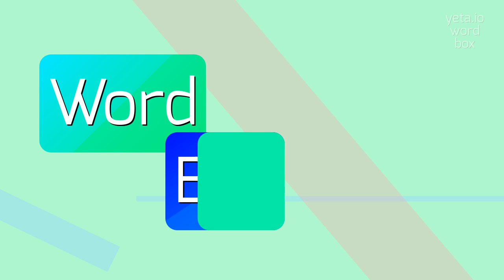INTRATUBULAR - HOW TO PRONOUNCE IT?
INTRATUBULAR - Getting Intratubular right: Pronunciation tips in 2023

How do you pronounce 'intratubular'?
Can you provide an alternative pronunciation for 'bronchial tubes'?
What is the correct way to say 'fallopian tubes'?
How should the 'tr' sound in 'intestinal tract' be pronounced?
Do 'plumbing pipes' or 'plumbing tubes' sound more natural?
INTRATUBULAR Meaning And Definition:
The term 'intratubular' refers to something that occurs within or is located inside a tubular structure.
This can apply to various contexts such as the human body's tubular organs, the tubes used in industrial processes, or even pipes and tubes in plumbing systems.
INTRATUBULAR Pronunciation:
To pronounce 'intratubular', break it down into syllables: in-tra-tu-bu-lar.
Emphasize the 'in' and 'lar' syllables, and pronounce the 'tra' and 'bu' syllables with equal stress.
The 'u' in 'tu' is pronounced like the 'oo' in 'boot', and the 'a' in 'lar' is pronounced like the 'a' in 'car'.
Use INTRATUBULAR In Your Speech:
1. The renal tubules are responsible for reabsorbing water and nutrients
2. The bronchial tubes carry air into the lungs
3. The fallopian tubes transport eggs from the ovaries to the uterus
4. The digestive process occurs in the various parts of the intestinal tract
5. Plumbing pipes ensure the transportation of water throughout a building
6. Industrial tubing is used to transfer liquids or gases in manufacturing processes
7. Air ducts distribute cooled or heated air throughout a building
8. Sewer pipes carry wastewater away from residential areas
9. Water mains are the main pipes that deliver water to homes and businesses
10. Cylindrical structures within organs, such as blood vessels, are considered intratubular
Please answer in comments for the most popular INTRATUBULAR questions:
1. What are some examples of intratubular structures in the human body?
2. How are bronchial tubes different from bronchioles?
3. What materials are commonly used for industrial tubing?
4. What is the purpose of air ducts in ventilation systems?
5. How do sewer pipes help maintain sanitary conditions?